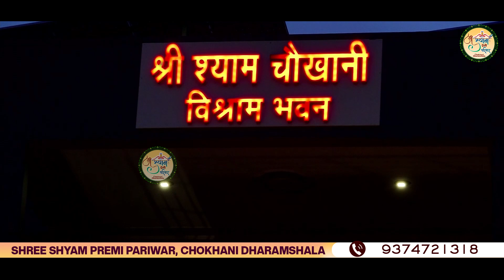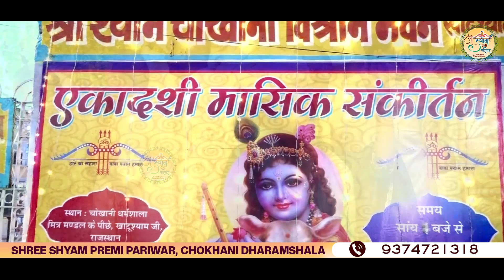मेरा जी करता है श्याम तुझपे अपनी जान वार दूँ | Rishika Thakur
Bhajan Title - मेरा जी करता है श्याम तुझपे अपनी जान वार दूँ

Singer - Rishika Thakur

Video Edit & Shoot : SHRI SHYAM JAGAT ( 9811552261 )

Copyright - Shree Shyam Premi Pariwar Chokhani Dharmshala (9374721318)